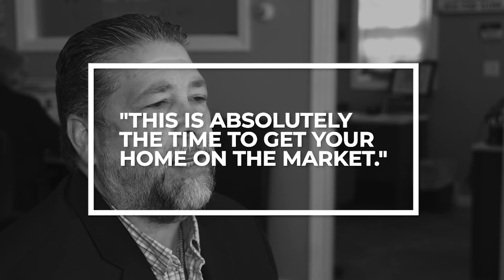Why Should You Sell Now? Al Jacabacci Explains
It's a seller's market and it's time to really capitalize!